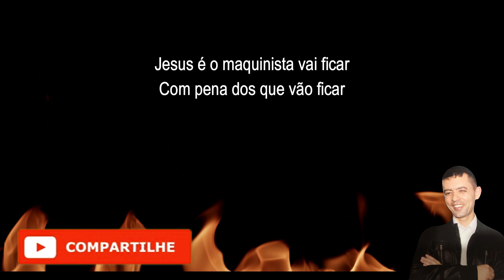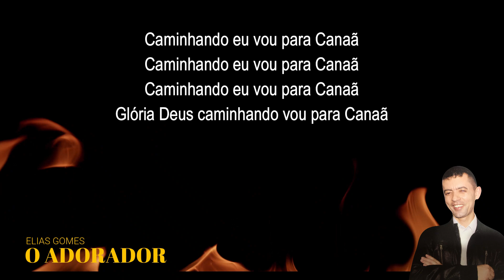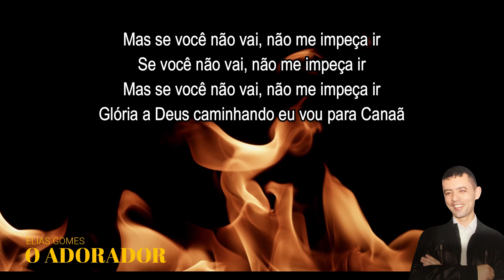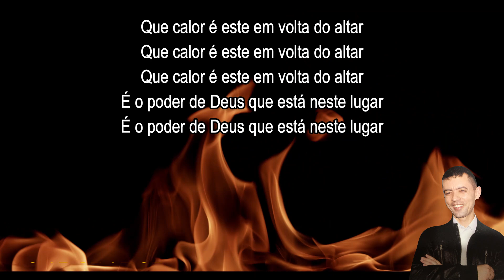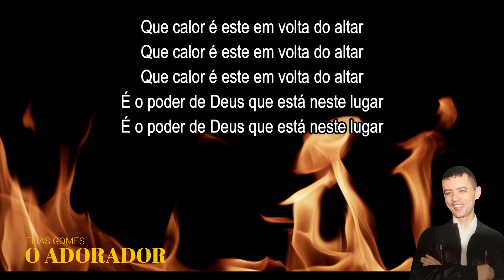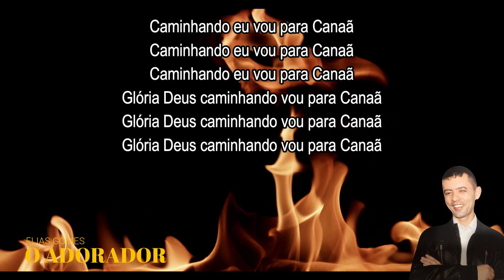CORINHOS DE FOGO - 🔥🔥🔥 TREM DA SALVAÇÃO 🔥🔥🔥🔥🔥🔥 CORINHOS ANTIGOS - CORINHOS PENTECOSTAL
Trem da Salvação - corinho de fogo para abençoar você sua família, nos ajude deixa seu like nesse vídeo , inscreva-se em nosso canal e ative o sininho de notificação para não perde nenhuma novidade desse canal.

*Apoie o canal Elias Gomes - O Adorador
Nos abençoe, para abençoar outras vidas
PIX - e-mail